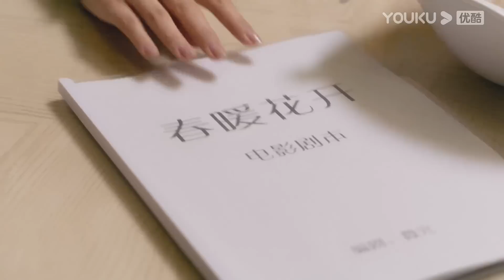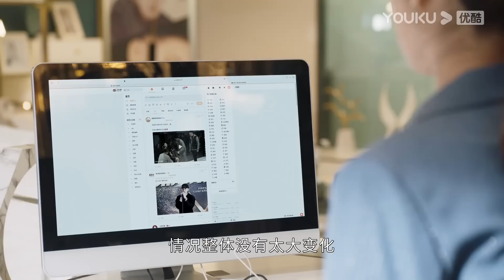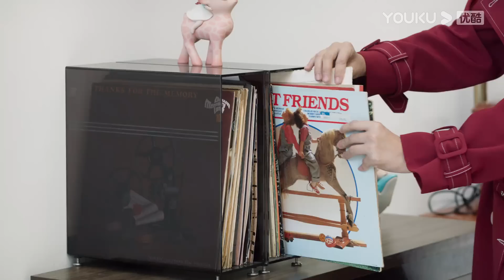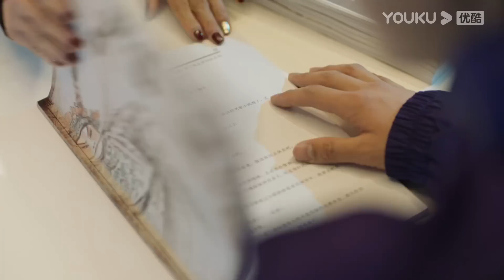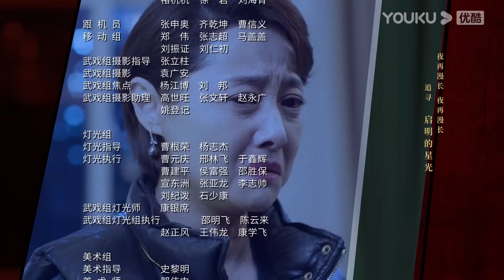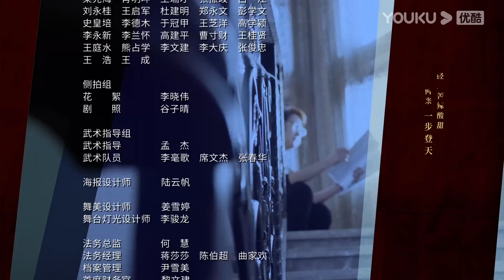ENGSUB 【FULL】春日暖阳 New Vanity Fair EP38 | 黄子韬吴刚追光而行 | 黄子韬/吴刚/孙怡/刘蓓 | 剧情片 | 优酷华语剧场